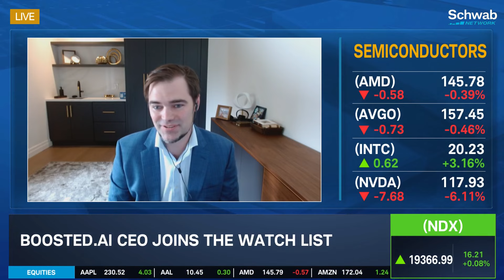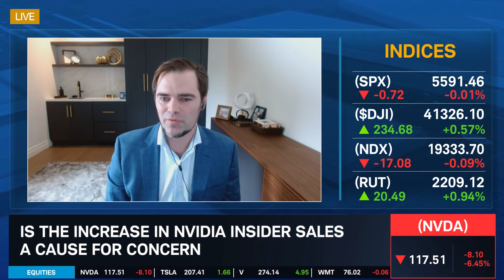Can Nvidia (NVDA) Hold its Spot in the A.I. Space?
As the A.I. space expands, Boosted.AI CEO Josh Pantony believes there are steps Nvidia (NVDA) should consider to keep its number one spot in the race. As Josh explains, the company's Blackwell chip delay, and changes to how we use A.I. may serve as headwinds.